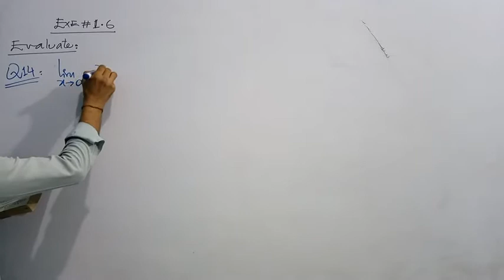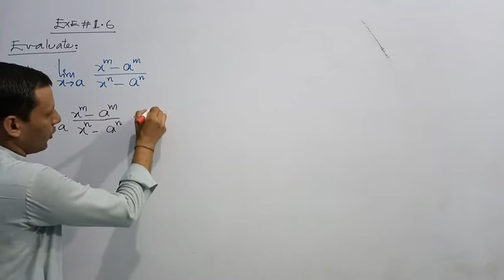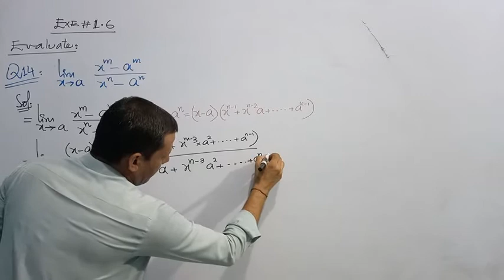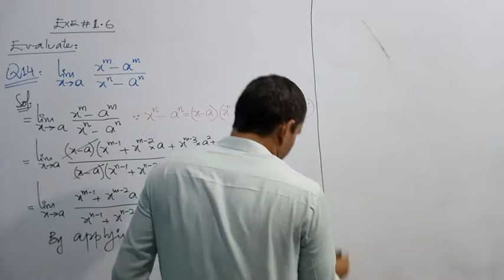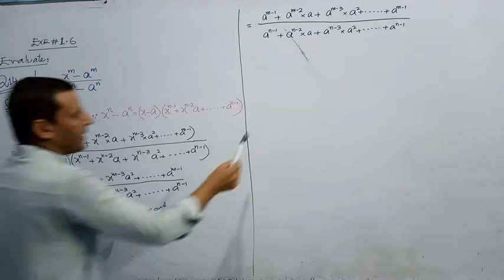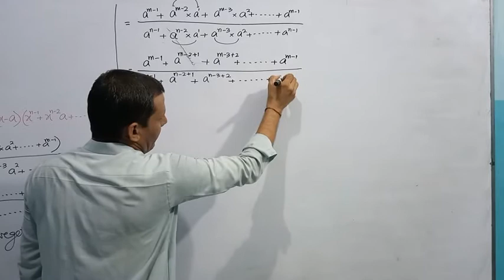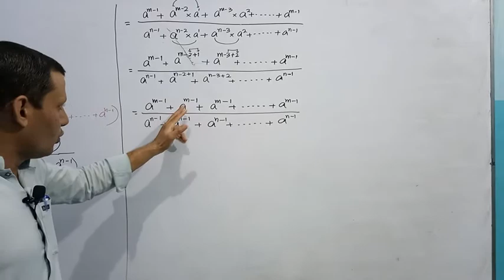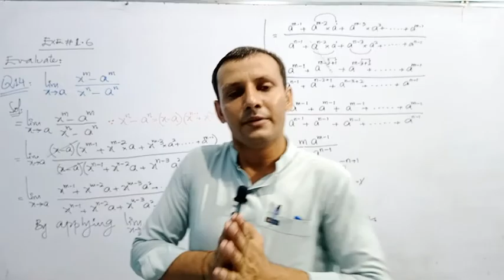CLASS - XII | EXERCISE: 1.6 | SOLUTION OF Q.NO: 14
CLASS - XII,
EXERCISE: 1.6,